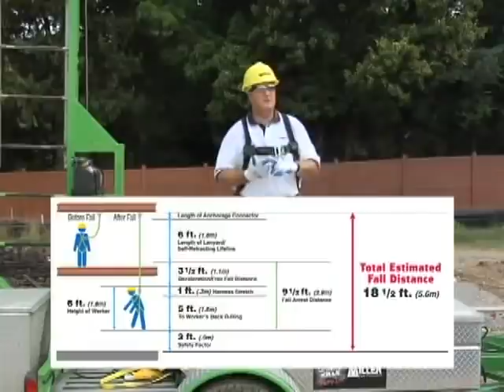Miller Fall Protection Roadshow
Miller Shock Absorbing Lanyards are made with only the highest quality materials and craftsmanship, and have been unsurpassed in the Personal Protection Equipment Market for over 20 years.